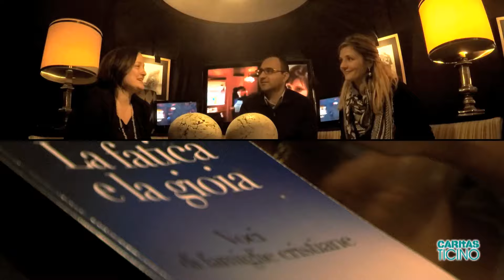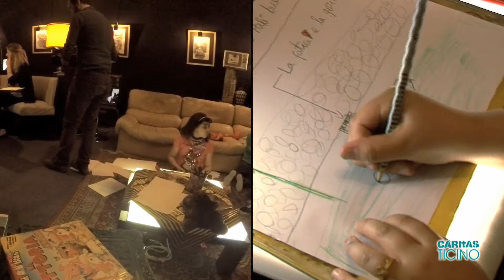La famiglia e la gioia con Rudi e Gioia Palmieri e Don Arturo Cattaneo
LA FAMIGLIA E LA GIOIA
8° puntata con Gioia e Rudi Pamieri e don Arturo Cattaneo

Gioia Palmieri, co-curatrice del libro “La fatica e la gioia” da cui prende spunto la rubrica video “La famiglia e la gioia”, racconta, insieme al marito, Rudi, come è iniziata e gli sviluppi di questa avventura editoriale tramite cui hanno potuto conoscere tante famiglie cristiane ciascuna con il suo vissuto in cui Dio, presenza “fedele” alla famiglia, non è un di più ma il tessuto su cui si costruisce un quotidiano in cui propri limiti non hanno l’ultima parola e la fatica diviene lo strumento per vivere una gioia più piena.